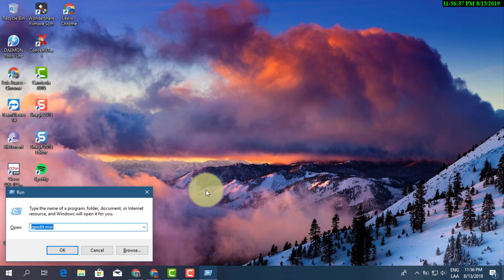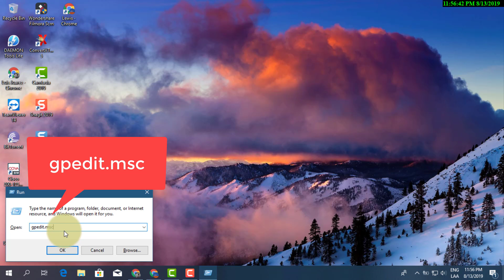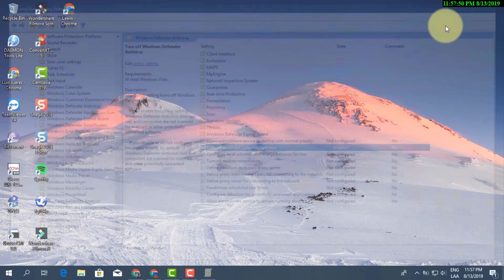Quick simple way 😎to disable Windows Defender in Windows 10, Any version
How to Disable Windows Defender permanently in any version of Windows 10, Quick and simple.

Video made by Lewis Geek World!